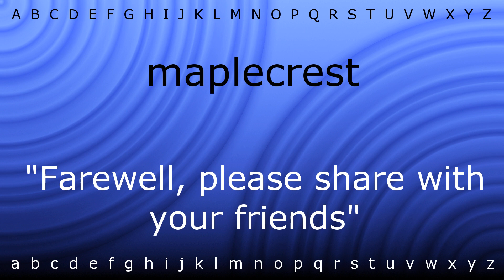Here I will show you how to say 'maplecrest' with Zira.mp4